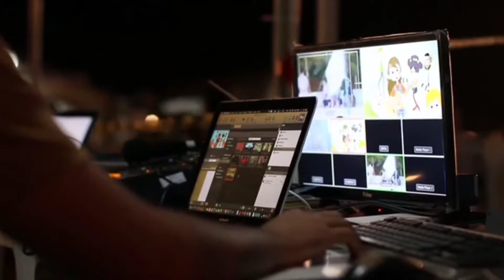পূথিবীর সবচেয়ে শীতলতম শহর | Coldest Place In The World | Oymyakon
Coldest Place In The World

The remote village of Oimyakon in eastern Siberia is closer to the Arctic Circle than it is to the nearest city. A monument in the town square commemorates the day in 1924 when the temperature fell to a record 96 degrees below zero Fahrenheit. Oimyakon, north of the Sea of Okhotsk, is the coldest permanently inhabited place on earth. The concrete statue of a bull in the center of town marks the coldest temperature ever recorded in any inhabited place on earth. Ironically, Oimyakon takes its name from the Russian for "water that doesn't freeze" The settlement was born in the 1920s when winter herders would water their reindeer at a thermal spring there